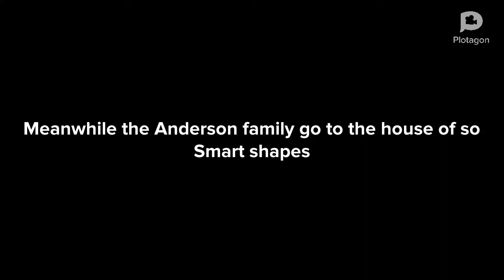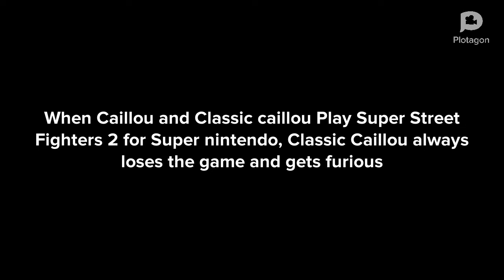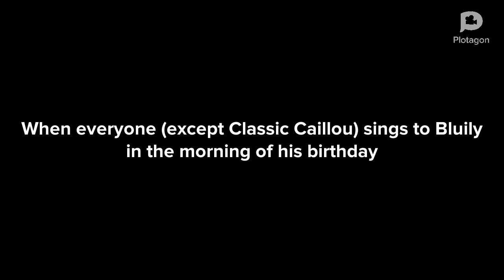Classic Caillou Misbehaves at Bluily's Birthday 22th/ Grounded